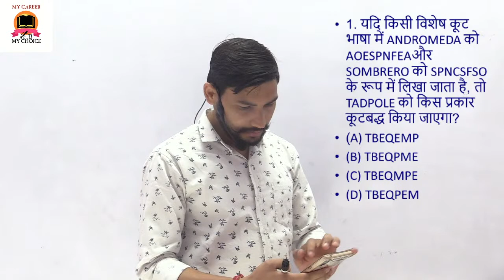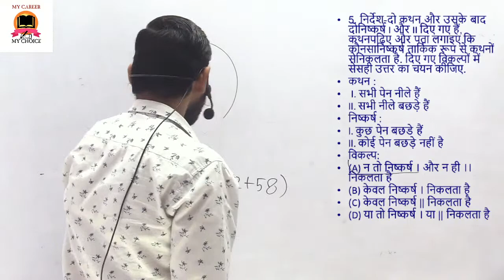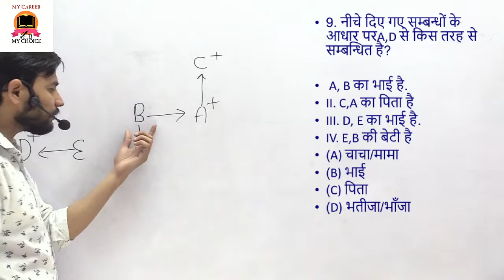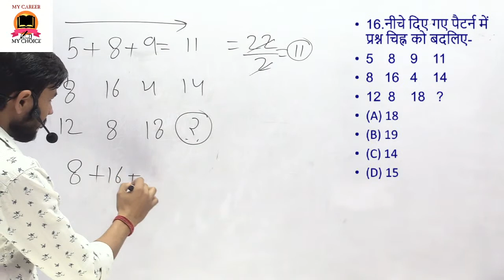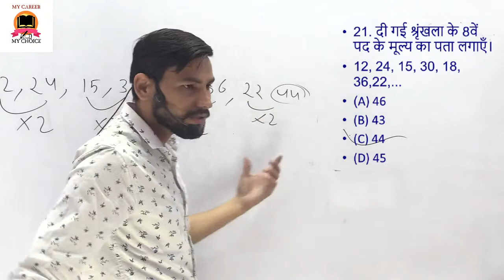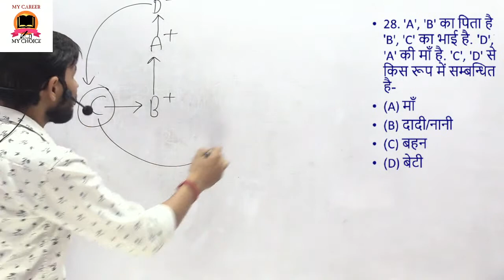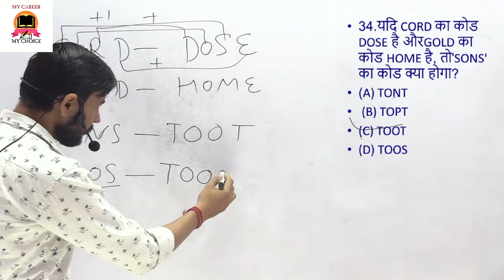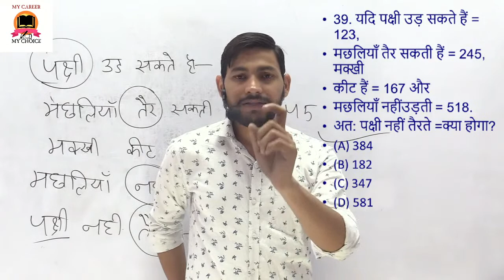REASONING ( STENOGRAPHER ) QUESTION BY VISHVENDRA DANGI SIR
In this video, VISHVENDRA DANGI SIR  will be explaining the REASONING   . It is very important for upcoming ssc exam.
REASONING  BY VISHVENDRA DANGI SIR   II For SSC CGL/CHSL/MTS/DSSSB II My Career II

Description
💥 My Career YouTube Channel में आपका स्वागत है 💥

In Sunil Singh Sir's Guidance👉
☆ Expert Faculties
☆ Doubt sessions
☆ Test series
☆ Pdf notes
☆ Current Affairs
☆ Quiz
☆ Career Counseling
☆ मैराथन Classes
☆ E-books

☆ Exams:-
* UP Lekhpal
* U.P. special
* UPSI
* UPP
* Junior assistant
* UPSSSC PET
* UPSSSC VDO

Railway
* RRB NTPC

SSC
* SSC CGL
* SSC CPO
* SSC CHSL
* SSC STENO
* SSC MTS

UPSC
* EPFO
* CDS
* CAPF

Defense
* Airforce XY
* Navy SSR/ AA/ MR
* NDA
* AFCAT
* DRDO MTS

Teaching
* CTET
* UP TET
* SUPER TET
* UP B.ed

Others
* Raj. Police
* Raj. SI
* Raj. High Court
* Bihar Constable
* Bihar SI
* Course on Computer Concept
* Spoken English
* BEO

# REASONING
# GROUP D